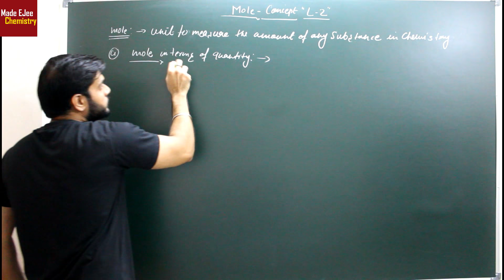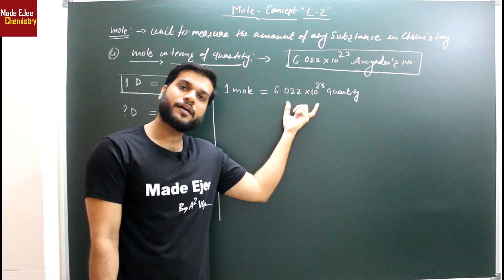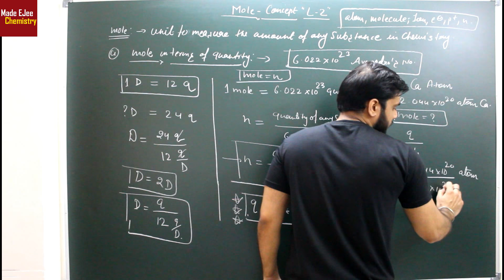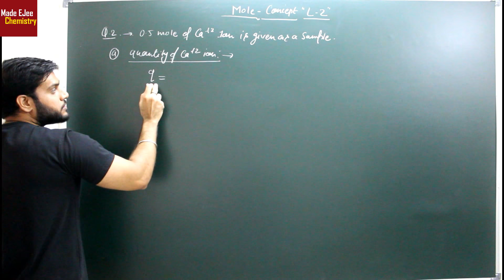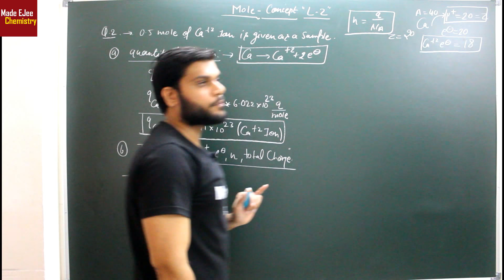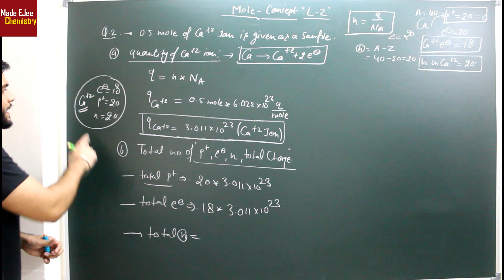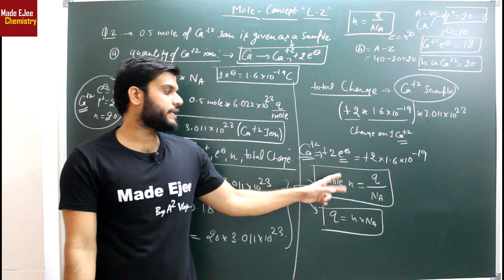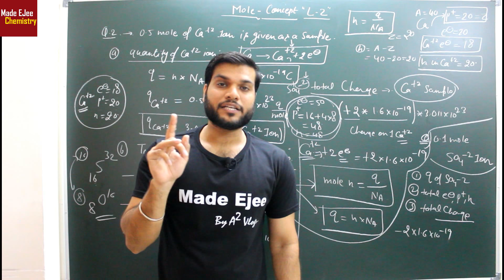Mole Concept | Calculation of Mole (in terms of Quantity) | L-2 | NEET JEE AIIMS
In this video, you will watch the Amazing  Session about " Mole Concept | Calculation of Mole (in terms of Quantity) | L-2 | NEET JEE AIIMS". This session will be helpful for those students who preparing for neet aspirants.

🤙📲💬Click here to send your query to your favorite Master Teacher via Whatsapp